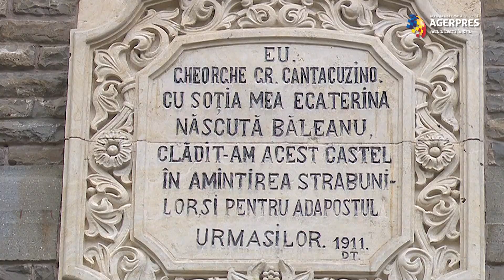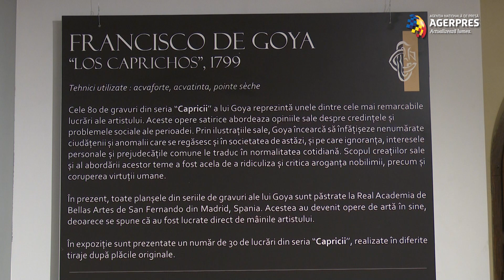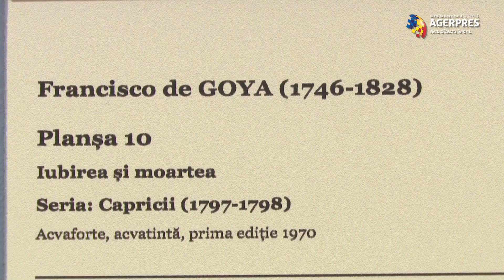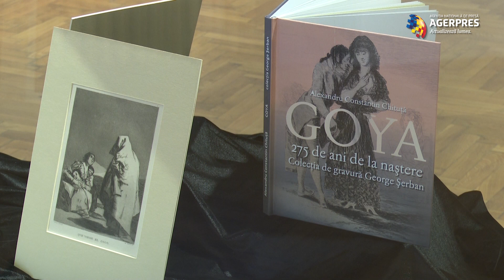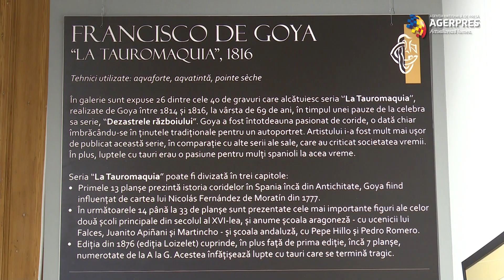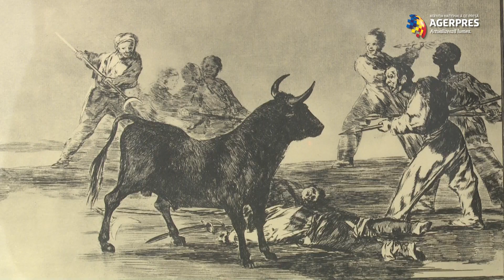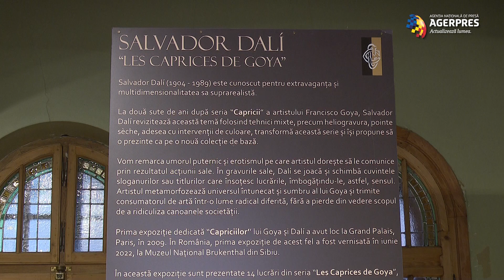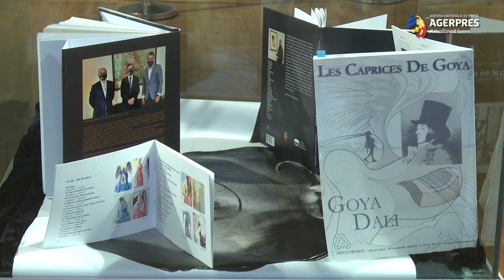"Goya & Dali. Controversials" la Castelul Cantacuzino de pe Domeniul Zamora din Bușteni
Galeria de Artă a Castelului Cantacuzino din Buşteni găzduiește până în la finele lunii februarie 2023 o expoziţie în care pot fi admirate peste 100 de lucrări de gravură şi litografii semnate de Francisco de Goya și Salvador Dali, aparţinând colecţiei private a avocatului George Şerban.
Concentrată în jurul faimoasei serii de 80 de gravuri, intitulată "Los Caprichos" realizată prima dată de Goya spre finalul secolului XVIII, fiind reluată, apoi, de Salvador Dali în secolul XX, exponatele prezintă satira celor doi artişti la adresa societăţii, valabilă până în zilele noastre.
Sunt afişate 32 dintre "Capriciile" lui Francisco de Goya şi 14 litografii originale din seria "Capriciilor" realizată de Dali, iar vizitatorii pot admira seria completă "Tauromaquia", ce prezintă luptele spaniole cu tauri în viziunea lui Goya, precum și o parte dintre gravurile din ciclul "Dezastrele războiului" realizate de Goya, care a fost martor la invazia napoleoniană din Spania şi la revoltele conaţionalilor săi.
Expoziţia "Goya & Dali. Controversials" este deschisă publicului în perioada 4 noiembrie - 26 februarie 2023, biletele se achiziţionează direct de la intrarea castelului, iar accesul în galerie se face exclusiv în cadrul tururilor ghidate.